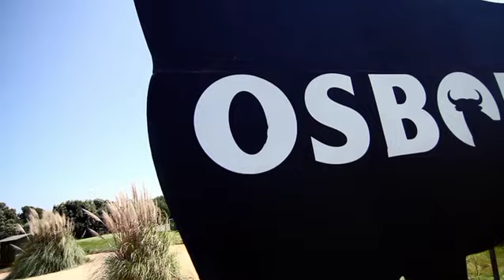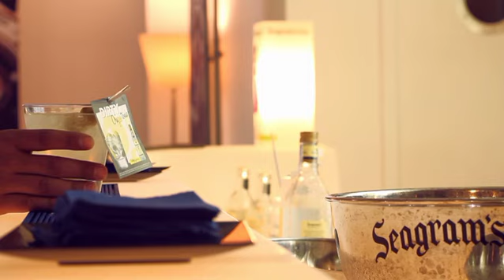Open de españa 2011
Osborne en el Open de de españa 2011. Real club de golf El Prat.